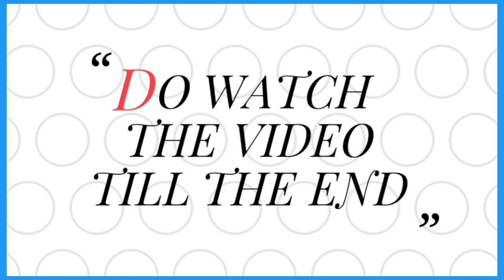IPL 2022 : 5 BIG UPDATES [ Suresh Raina, RCB, CSK, MI, Gujarat Titans, Shane Warne & More ]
IPL 2022 Chennai Super kings
IPL 2022 Suresh Raina
IPL 2022 Suresh Raina Team
IPL 2022 Suresh Raina Entry in MI
IPL 2022 Promo
IPL 2022 RCB Captain
IPL 2022 Deepak Chahar
IPL 2022 Ishan Kishan
IPL 2022 Rituraj Gaikwad
Shane Warne Updates